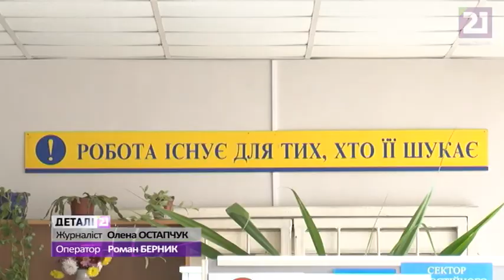Черга за роботою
На спеціальний ярмарок закарпатці прийшли у пошуках … роботи. Здебільшого робітничі вакансії пропонують безробітним. Їх на обліку районного центру зайнятості тільки цьогоріч - майже півтори тисячі.